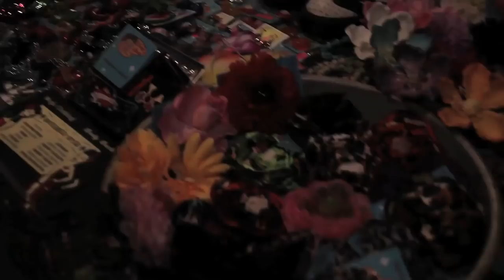Rockabilly Documental Trailer - Mauricio Martínez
Este es un Documental dirigido por Mauricio Martínez dedicado al género Rockabilly, nos muestra sus inicios, la llegada a México, conflictos, futuros proyectos y más.

Próximamente en exhibición.